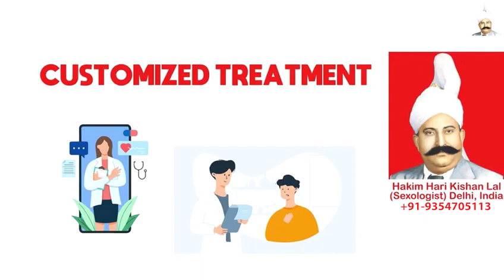Dhatu Rog Kaise Rokein, Hakim Ji Vancouver, Best Gupt Docter in Vancouver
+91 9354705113 (Whats App / Call Number), Hakim Ji Vancouver, Best Sexologist in Vancouver, Hakim Hari Kishan Lal Clinic

Best Sexologist In Vancouver, Best Sexologist In India, Best Sexologist In UAE, Best Sexologist In Dubai, Best Sexologist In Abu Dhabi, Best Sexologist In Sharjah, Best Sexologist In Saudi Arabia, Best Sexologist In Riyadh, Best Sexologist In Jeddah, Best Sexologist in Kuwait City,